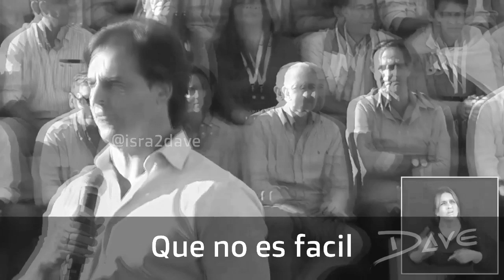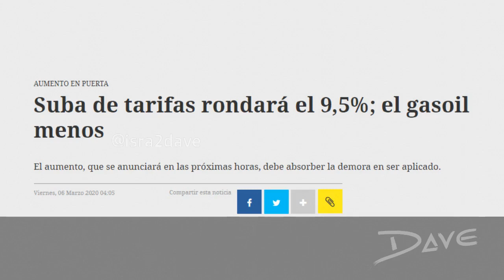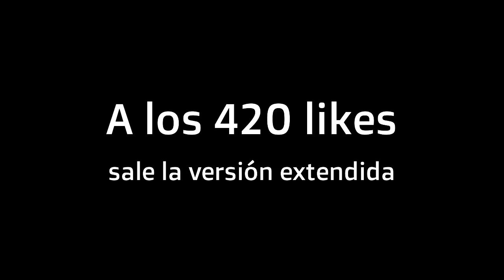La Cumbia del Tarifazo - Luis Lacalle Pou ft. Edgardo Novick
Como no le creían, decidió hacer una cumbia para todo el pueblo Uruguayo.
A bailar la Cumbia del Tarifazo!!!